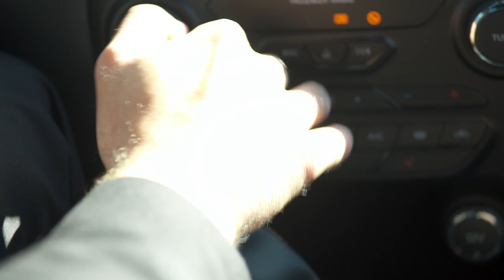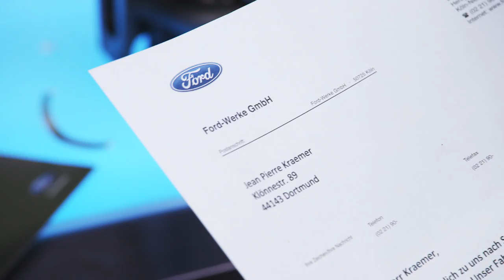JP gibt Gas – die Ford Performance Serie TEIL 1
JP gibt Gas - die Ford Performance Serie

Neue Folgen im Mai:  Jeden Dienstag und Donnerstag um 12:00 Uhr